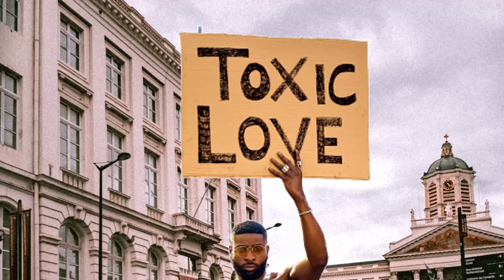J-Sol - toxic love (Lyric Video)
toxic love by J-Sol